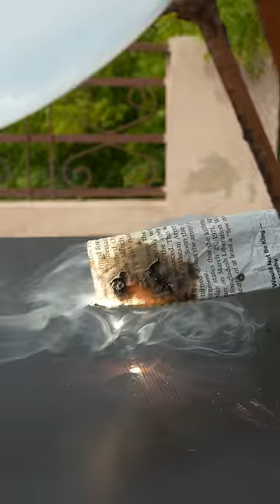Big Sun Lens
Like Target = 1 Million Likes For Big Convex Lens